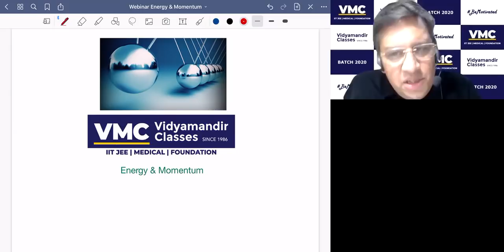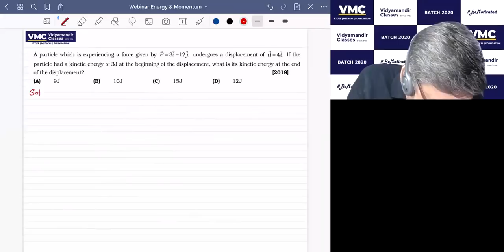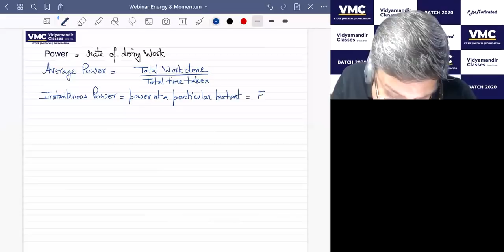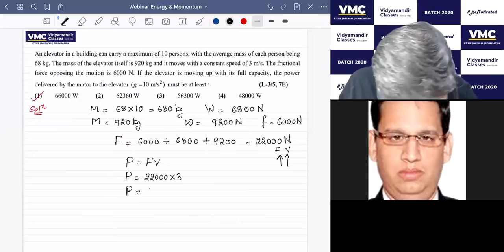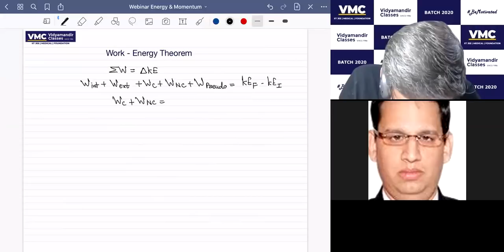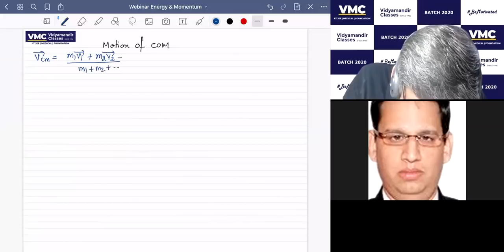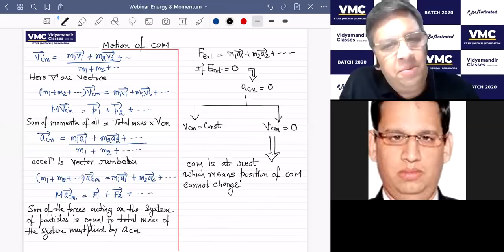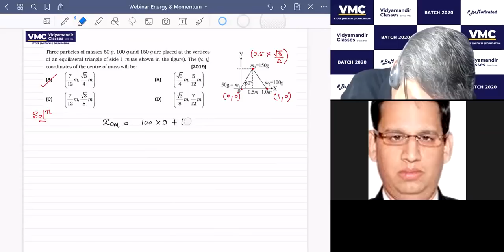Revise Energy and momentum in one hour for JEE Main | Get full marks | Vidyamandir Classes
JEE Main 2020 - Revision course - Live Webinar 14 - Physics - Energy and momentum is the fourteenth Live webinar in the JEE Main 2020 - Revision course by VMC which has been made FREE for everyone. This is being done to ensure that all aspirants of JEE Main 2020 can benefit in this tough pandemic time from their home.